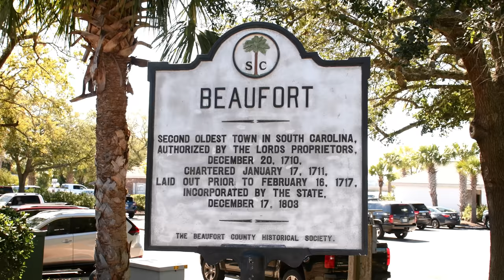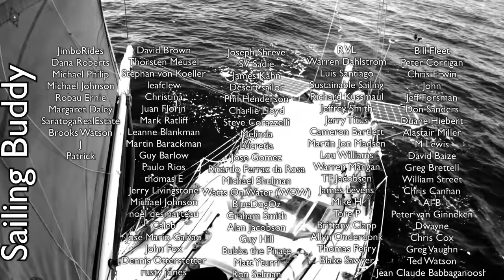Ironically HOVE TO | Sailing Wisdom [S5 Ep29]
Savannah, GA is located way up a river with a strong tidal flow. There is nowhere to anchor and the marinas are very overpriced! How do you get to Savannah by sailboat?

0:00 Intro
0:11 Beaufort, SC
3:00 Free Dock in Beaufort, SC
5:00 Rainy day
5:34 Macaw Shower
8:31 Sailing Through a Swing Bridge
11:00 Under Sail in the ICW
12:10 Setting Your Anchor Under Sail
12:33 Sailing 25 Miles of ICW
12:52 Approaching Storm Preparation
13:35 How Accurate are Forecasts?
14:00 Making Dinner at Anchor
14:35 How to know if you are Hove To?